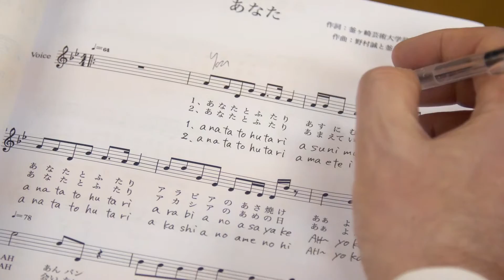Streetwise Opera in Japan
In February 2015, the British Council, together with Osaka City University and art NPO Cocoroom invited Streetwise Opera, a UK charity which helps homeless people through music.

Streetwise Opera delivered a workshop for homeless people in Kamagasaki in collaboration with a composer, Makoto Nomura, and presented the outcomes of the workshop at the  “Kamagasaki O!pera“.

They also provided training for orchestra players in collaboration with Japan Century Symphony Orchestra and exchanged ideas with art professionals in Tokyo with an eye to 2020.